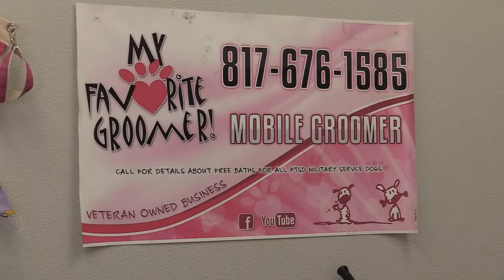6 Months No Groom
Episode 1

Puppies First Time Grooming!
Training Dogs For Dog Grooming

or I can refer you to one on amazon, but with the amazon, I just know they are there, the quality, delivery, arm type, and cheapness, or if you might not get the item at all I don't take liability for but here is a referral link to one on amazon. I can't get tables this cheap. They are made cheaper;

The Monkey Cord preventing my clipper wire from curling on me, what a life saver:

Fan Mail:
My Favorite Groomer, LLC
4364 Western Center Blvd 141